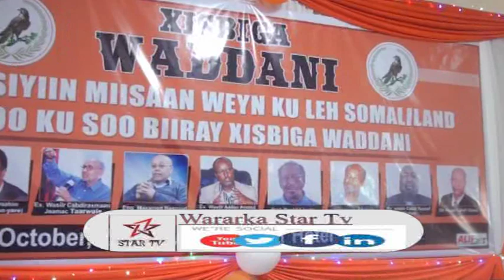DAAWO SIYAASINTII UGU MISANKA CULUSA OO WADANI KU BIIREY